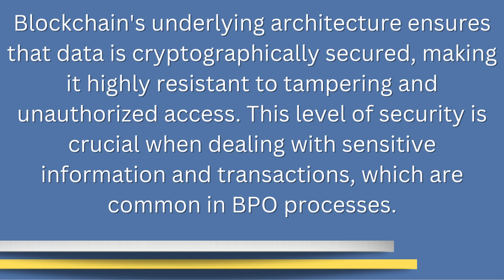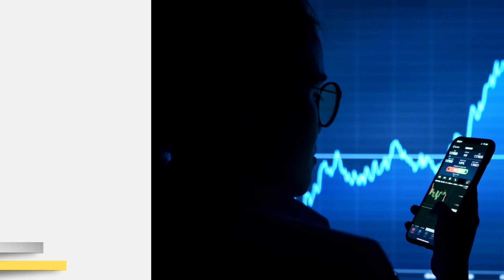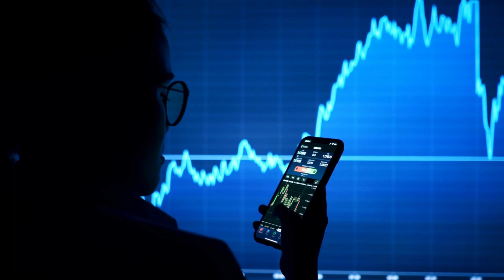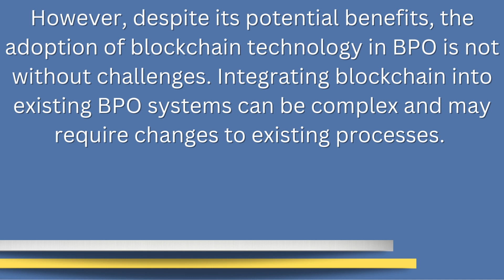🔗💼 5 Top Ways Blockchain Can Be Applied in BPO 💡🌐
🔗💼 Embracing the Blockchain Revolution in BPO! 💡🌐